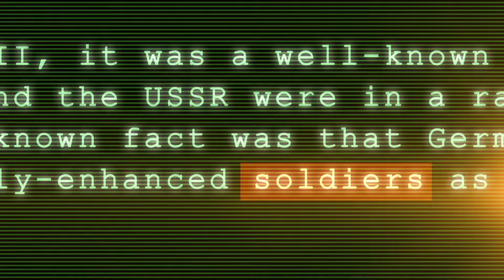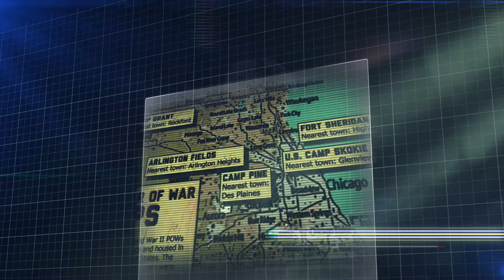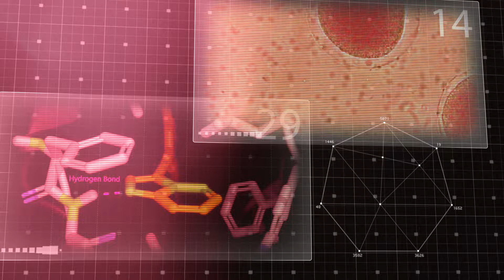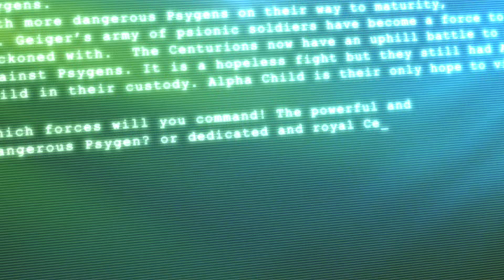Line of Sights - Historical background │ gamengame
[Play Line of Sight for Free!]

The next generation Military FPS Online Game.

The best FPS ever! and is coming really soon
Full 3D graphics, various weapons, stylish characters :)